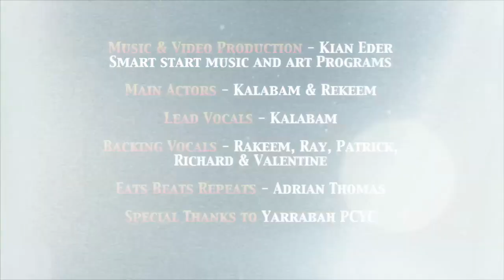STANDING STRONG - feat Kalabam & Rekeem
Yarri Hip Hop as part of Eats Beats Repeat Program w Yarrabah Secondary